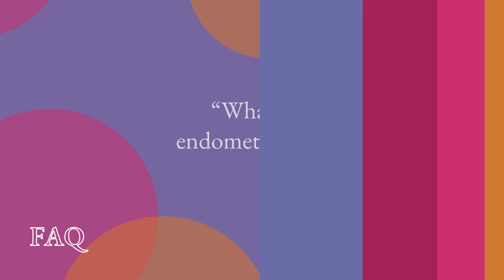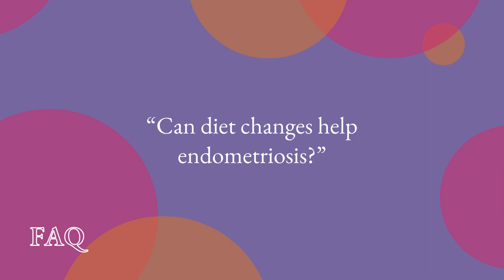The Basics of Endometriosis | ORM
Ohio Reproductive Medicine (ORM) fertility specialist Dr. Brooke Rossi explains the basics of endometriosis.

TOPIC TIMESTAMPS
What is Endometriosis? 00:00-00:29
Common Symptoms of Endometriosis 00:30-01:09
Endometriosis & Fertility 01:48-02:49
Endometriosis & IVF 02:50-04:03
Endometriosis & Diet 04:04-04:43

ABOUT OHIO REPRODUCTIVE MEDICINE
As central Ohio’s first and largest IVF program of assisted reproductive technologies (ART), Ohio Reproductive Medicine (ORM) can assist you in your infertility journey, regardless of where you are along that path. Providing our families with optimal and quality infertility treatments and outcomes is the cornerstone of our care.